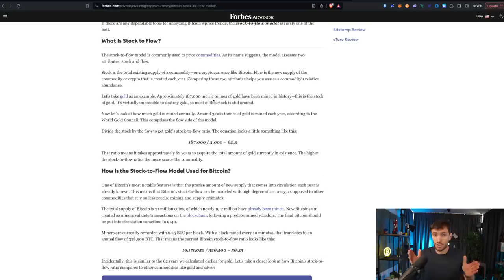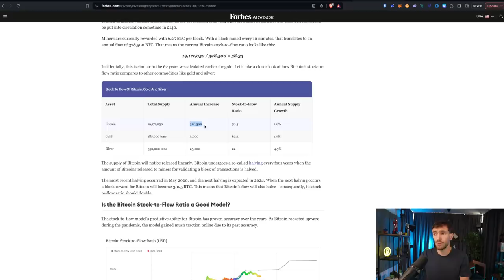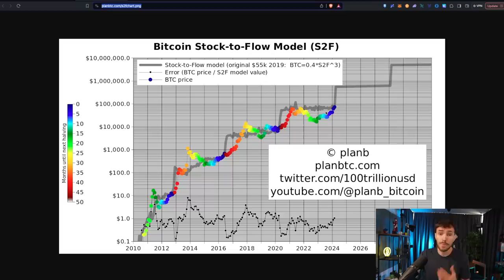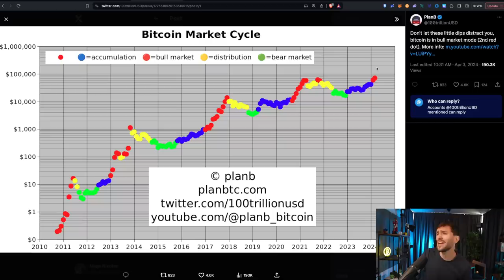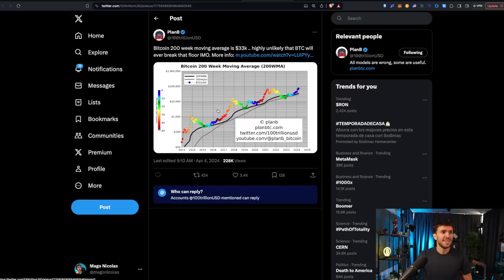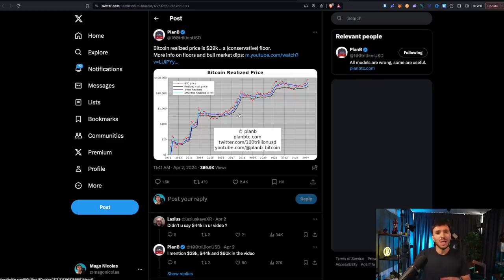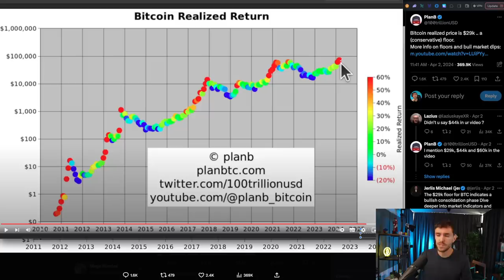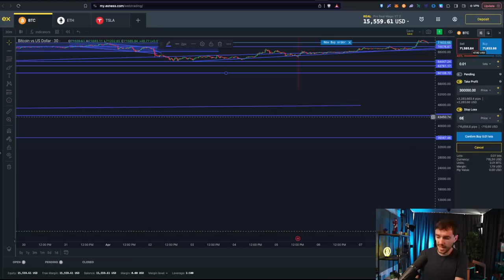Bitcoin a 1 Millon de DOLARES - Prediccion BTC Plan B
este video hablaremos de la prediccion del precio de bitcoin, el cual podria llegar hasta 1 Millon de DOLARES! Ve todos los detalles con este modelo stock to flow en español de Plan B

DONDE INVERTIR? 🤔

Create una cuenta de Trading Exness (Acciones, Criptomonedas Indices, ETFs, Commodities y Divisas):

⚙ Hardware Wallet:
Compra Ledger en Sitio Oficial: